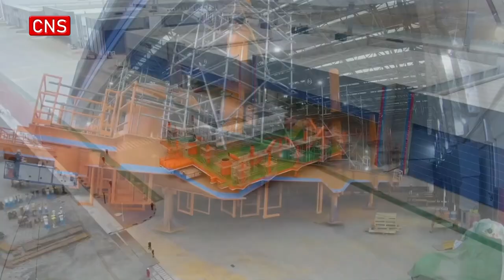China's first offshore oil and gas equipment completes onshore construction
The Bozhong 29-6 Oilfield development project of the Bohai Oilfield successfully passed the acceptance of land construction at the intelligent manufacturing base of Offshore Oil Engineering Co Ltd in North China’s Tianjin on Friday, marking the completion of onshore construction of China's first offshore oil and gas equipment 'intelligent manufacturing' project.